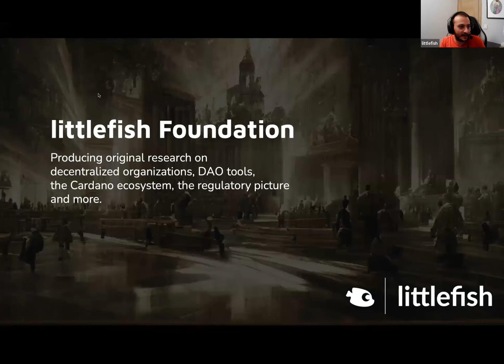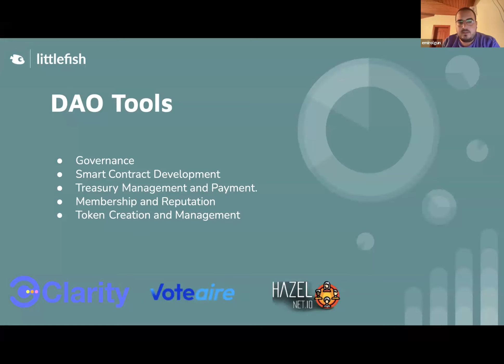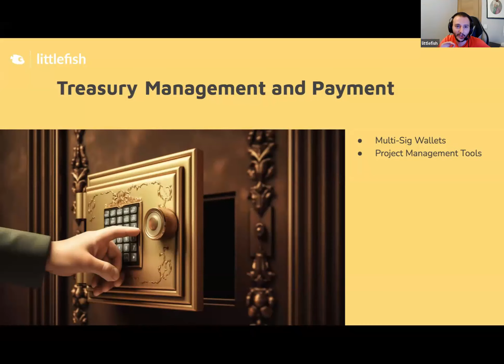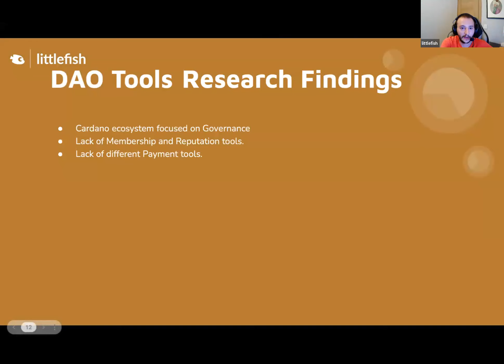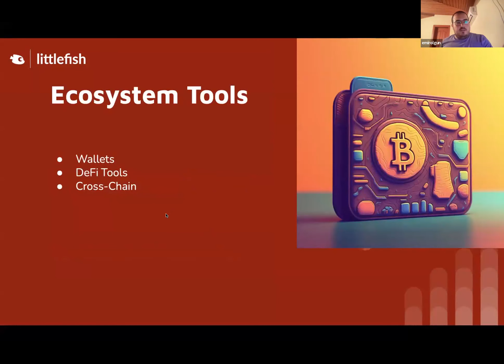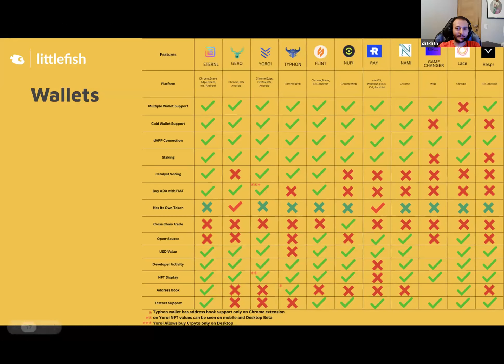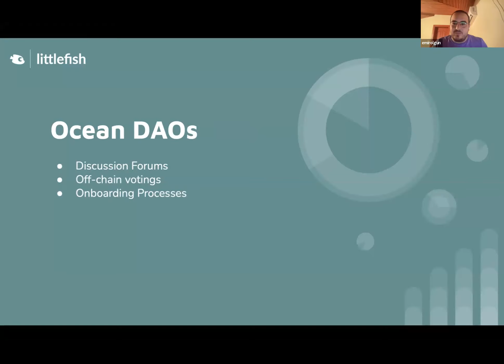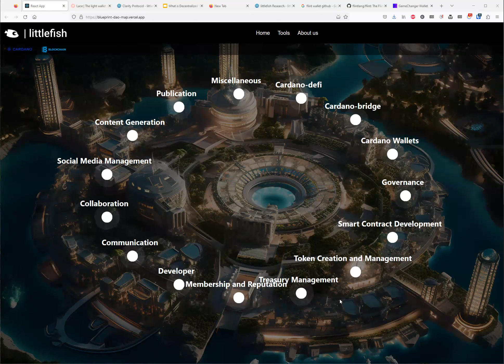The state of decentralized work on Cardano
In this workshop we cover decentralized work: What is it? Who does it? Wha tools are out there that enable it? And most importantly, what is the state of decentralized work on Cardano? What are the available tools? What stage are they at? What needs still are unaddressed? Where do we need to focus on as an ecosystem.